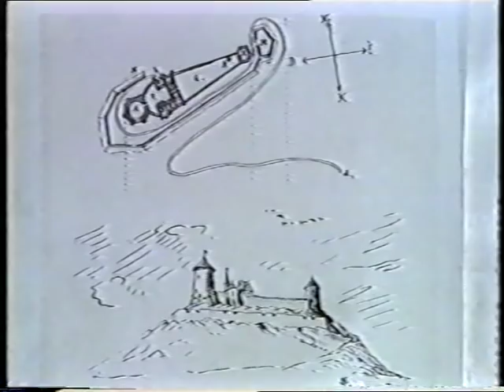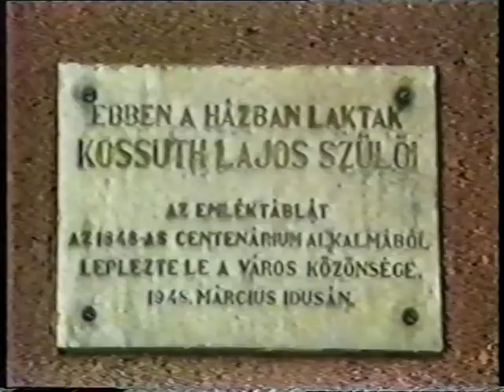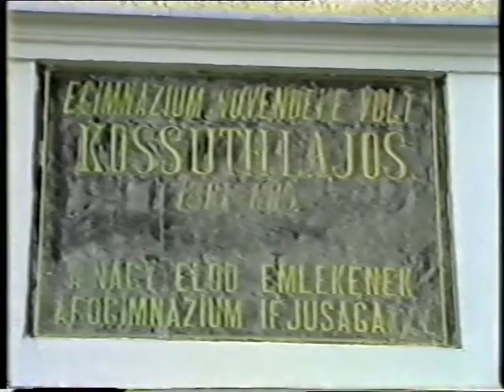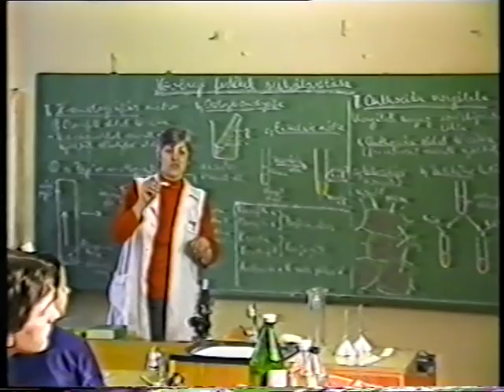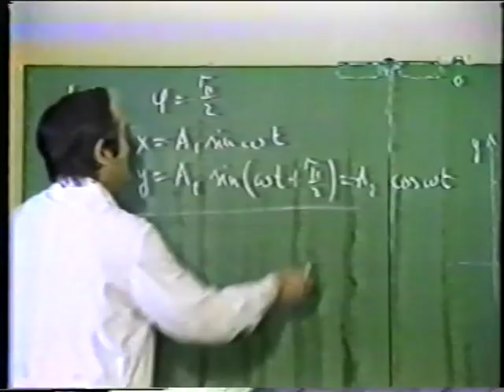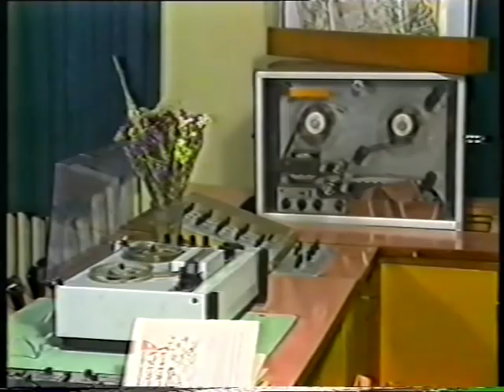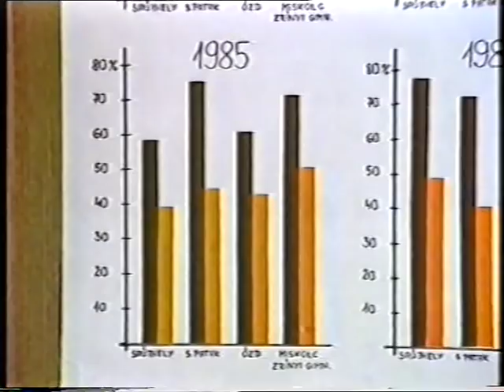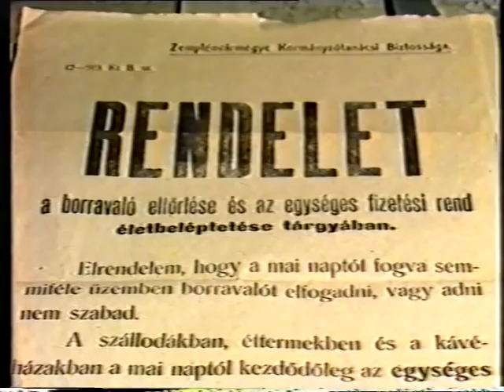200 éves a Kossuth Lajos Gimnázium - Sátoraljaújhely (ZTV-1988)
200 éves a Kossuth Lajos Gimnázium - Sátoraljaújhely  (ZTV-1988)